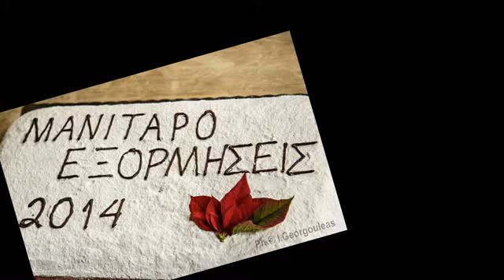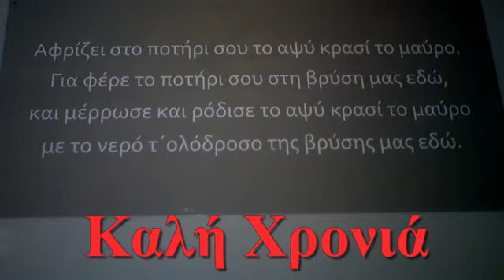ΜΑΝΙΤΑΡΟΕΞΟΡΜΗΣΕΙΣ, ΚΟΠΗ ΠΙΤΑΣ 2014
Εικόνες από την κοπή της πίτας της ομάδας "ΜΑΝΙΤΑΡΟΕΞΟΡΜΗΣΕΙΣ MUSHROOM-HUNTING" στις 26 Ιανουαρίου 2014 στο Μουσείο Ελληνικής Γαστρονομίας στου Ψυρρή.